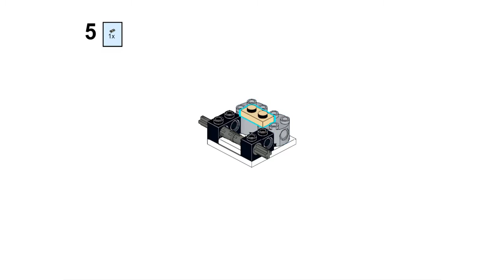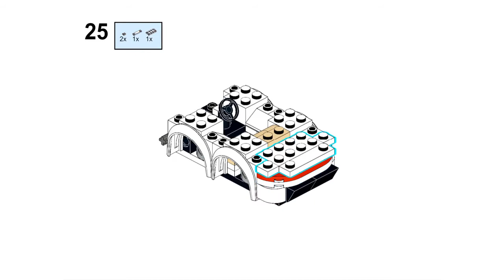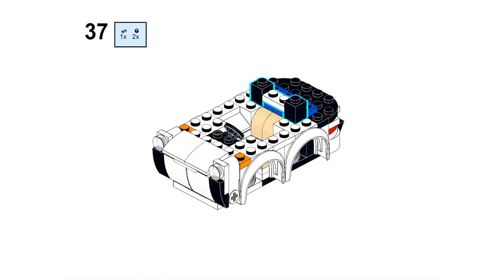Lego 75895 Alternative build 2 instructions - Micro Car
Alternate build 2 Lego 75895 - Micro Car - Speed build / tutorial
Amazon IT
Amazon UK
Amazon ES

Nome modello        :  Micro Car
Lego set                   :  75895
Alternative build nr.:  2
Anno                         :  2020
Pezzi                         :  104/180

Ricordati di lasciare un commento e un mi piace.